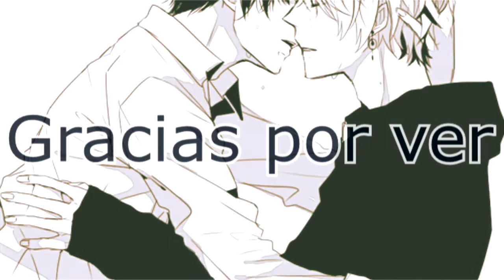Waiting for love-AVICII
Mangas de takarai rihito Y u Y la amo!!!